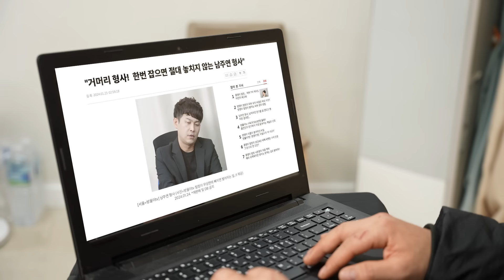나를 노리는 사람들 중 누가 살인범일까..? (ft.방뎅이 탐정 사이다 추리!!)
딸랑이들 오늘도 영상 보러 와줘서 너무너무 고마워요♥♥

방울이TV 인스타그램이랑 팬카페에 많이 놀러와주세요!!

ㅡㅡㅡㅡㅡㅡㅡㅡㅡㅡㅡㅡㅡㅡㅡㅡㅡㅡㅡㅡㅡㅡ
ㅡㅡㅡㅡㅡㅡㅡㅡㅡㅡㅡㅡㅡㅡㅡㅡㅡㅡㅡㅡㅡㅡ